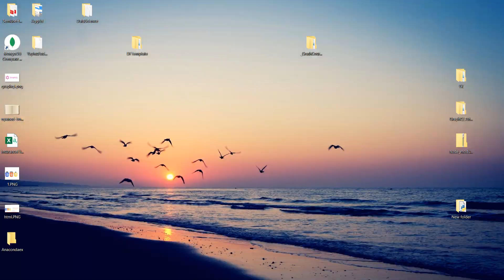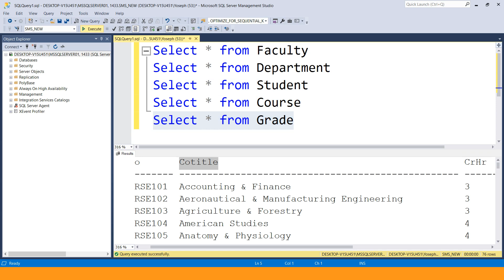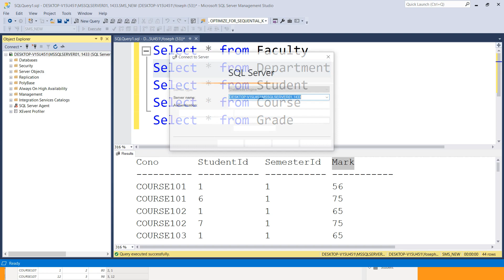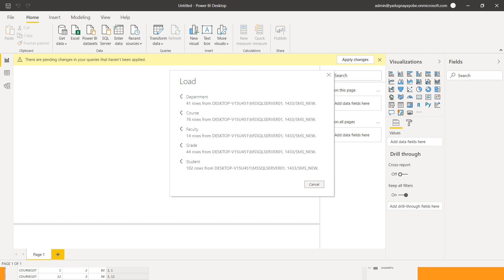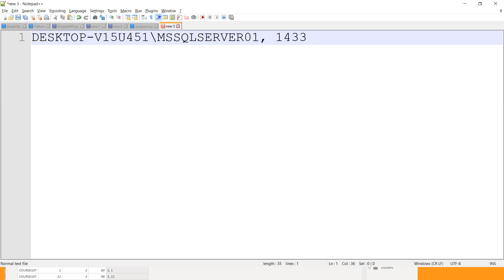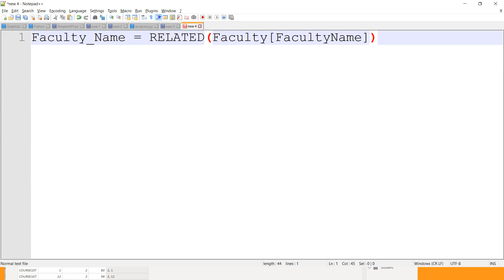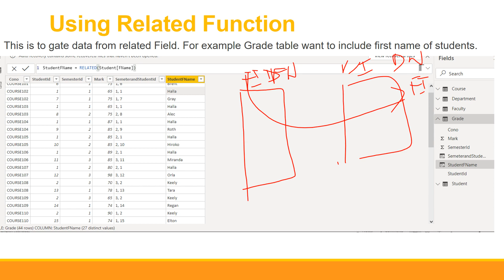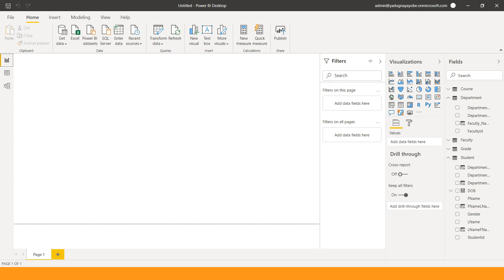Part 10 Power BI in Amharic Language Computed Column